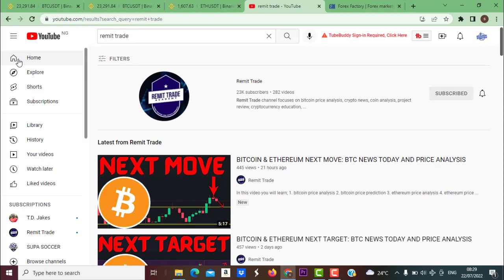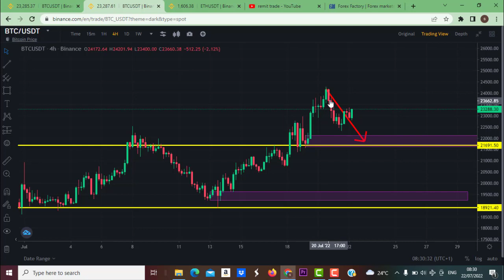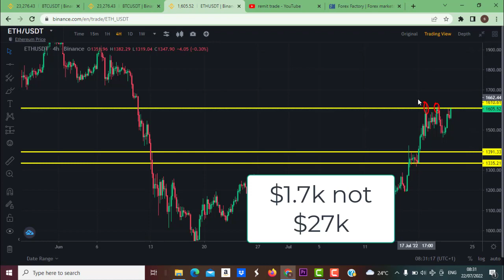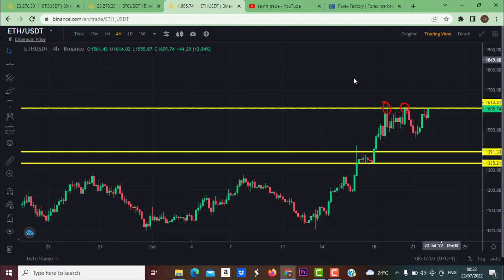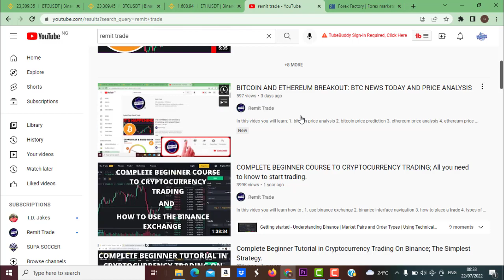TRADE THIS ETHEREUM BREAKOUT: BTC NEWS TODAY AND PRICE ANALYSIS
1. bitcoin price analysis
2. bitcoin price prediction
3. ethereum price analysis
4. ethereum price prediction
5. btc eth pump
6. etc